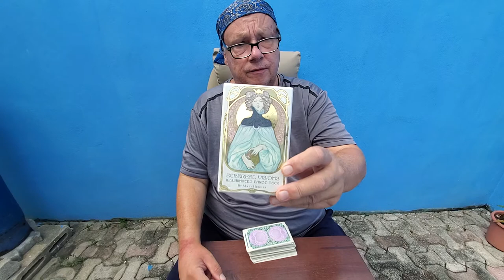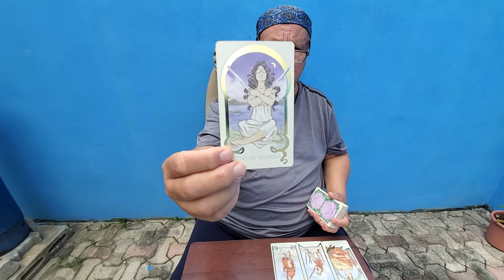Pisces Singles Tarot Love Read 💘"Meet the Soulmate" for Mid October 2021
Tarot for Pisces Singles the Meet the Soulmate Read for Mid October 2021 for a totally and completely single Pisces Sun, Moon, Rising & Venus signs in natal chart. This is an always positive reading that asked Spirit to identify your Soulmate, this one who is best aligned with you and your soul purpose here not the next ex-problem. I use the Four Pillars principle focusing upon the 4 more basic elements necessary for a good relationship, Emotional, Intellectual, Sexual and Core Values in this eight card read.